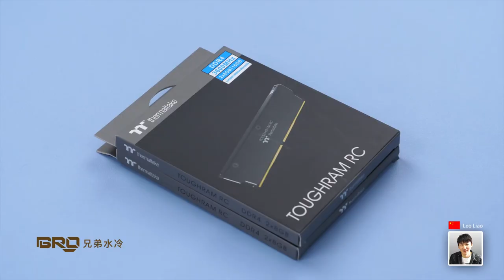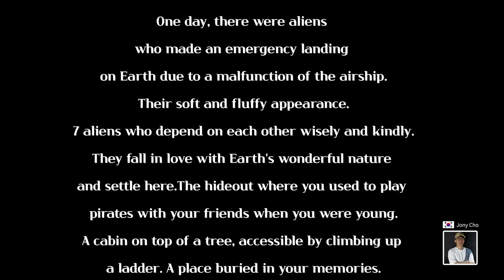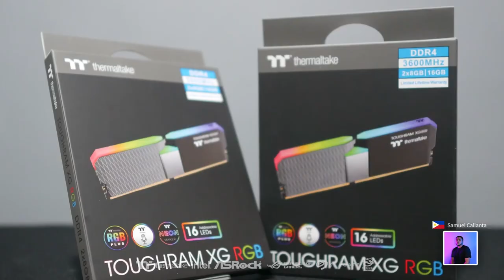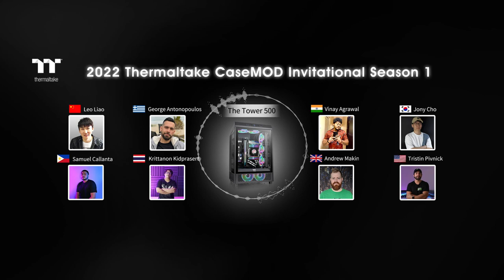2022 Thermaltake CaseMOD Invitational Season 1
2022 Thermaltake CaseMOD Invitational Season 1
Vote for your favorite mod on our Forum to be included in our giveaway draw!
Vote date: 21st November 2022 ➡ 2nd December 2022 (GMT+8)